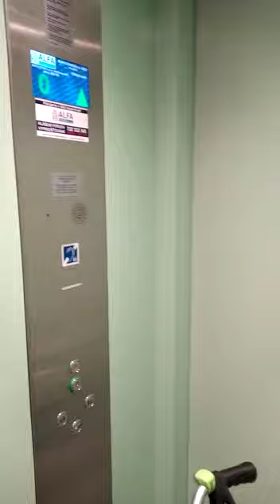Vytah v Restrial Praha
Výtah v Restrial Praha 2020